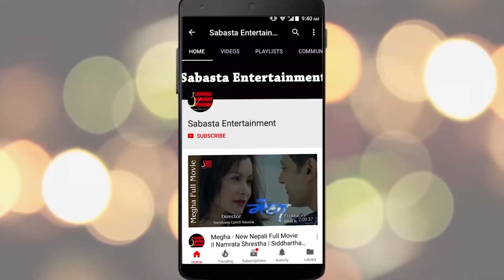Chhiring लाई बोलाएर आएनन् Saroj , Chhiring दुखी । Samaira को Miss Universe भिड्ने सोच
Host : Rupa Ghising
Camera : Anim Nepali